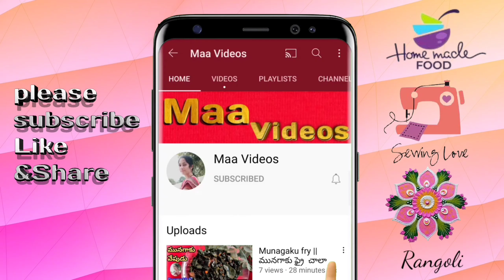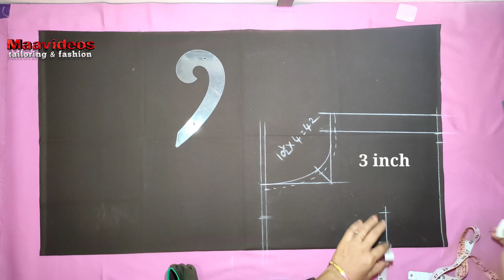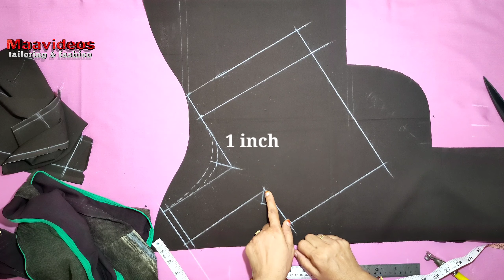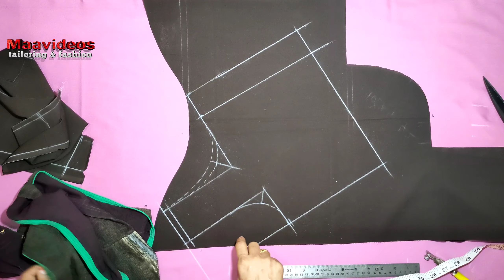42 size Blouse cutting | Easy cutting method for beginners | Maavideos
# Maavideos#
42size blouse cutting in telugu.
42 చెస్ట్ సైజ్ బ్లౌజ్ కటింగ్, నెక్, షోల్డర్ ఎంత పెట్టాలి ?
Easy blouse cutting method for beginners...